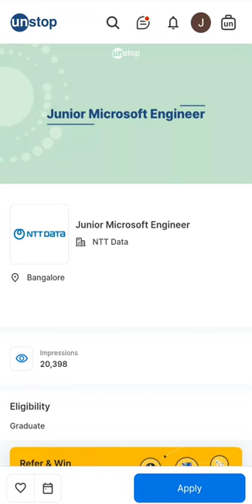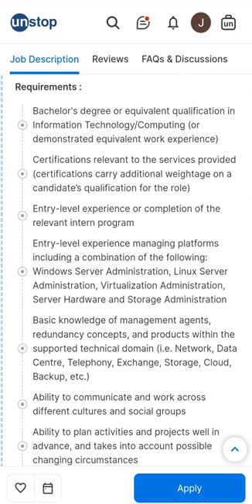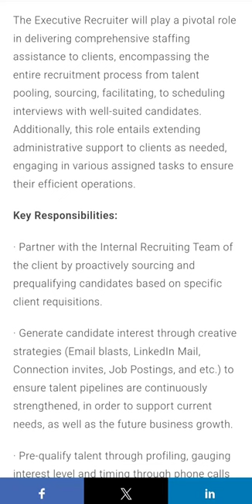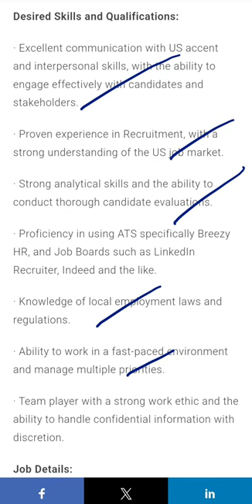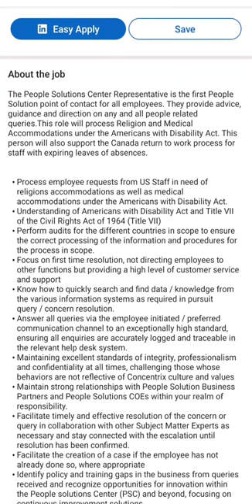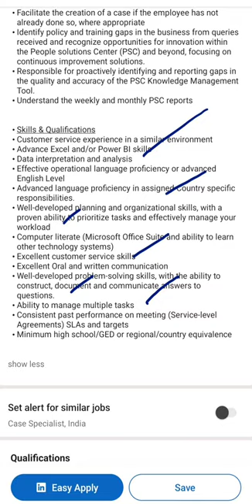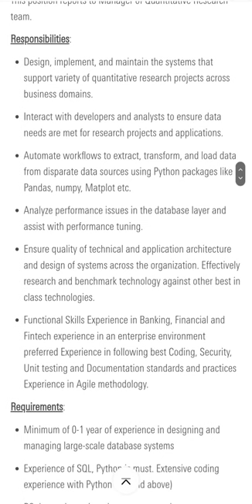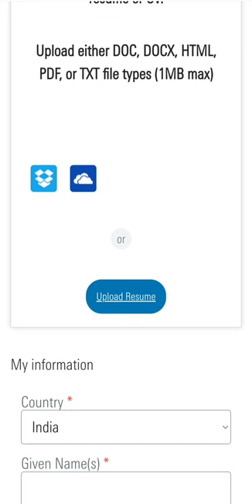WORK FROM HOME/OFFICE JOB/NTT DATA HIRING/HIKINEX HIRING/CONCENTRIX HIRING/MORNINGSTAR HIRING/DEGREE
NTT DATA

apply as soon as possible